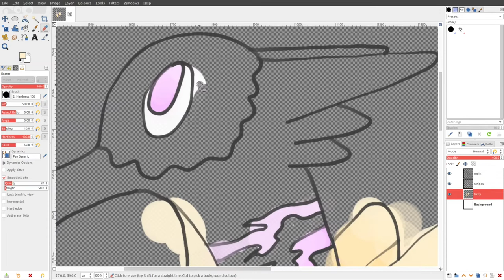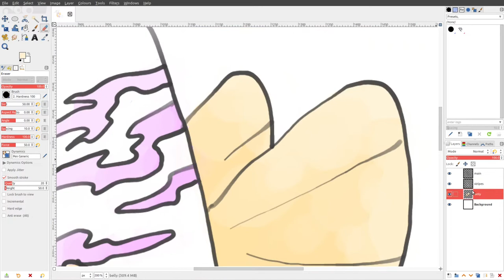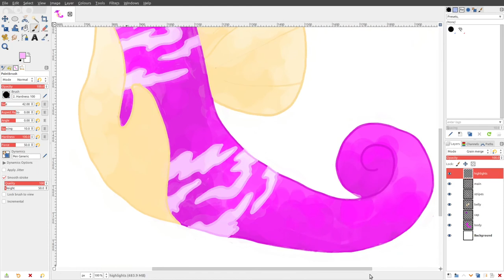[S] Art Stream: Kanto AltDex Project - #116 Horsea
The Kanto AltDex project features art streams of each Pokémon, in Kanto Pokédex order, redesigned and retyped as it would be in its Alolan or Galarian form. This issue features Psychic-type Horsea!